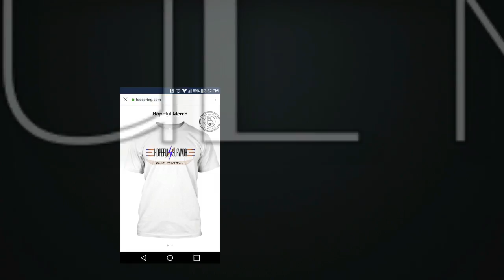Left 4 Dead - Yolo (Many Mistakes)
Music Used
Outro: